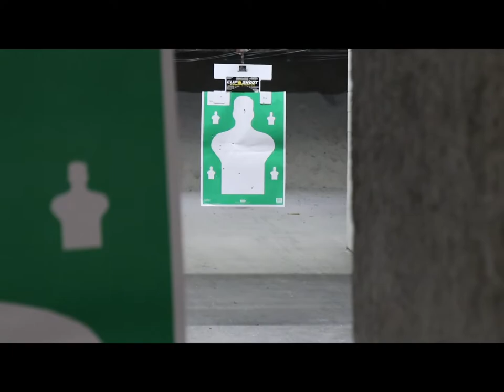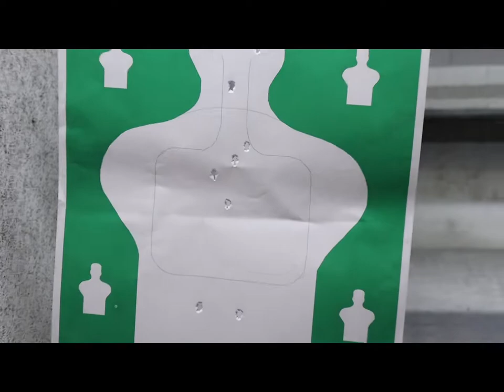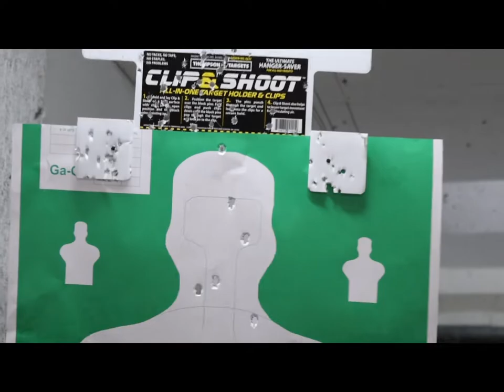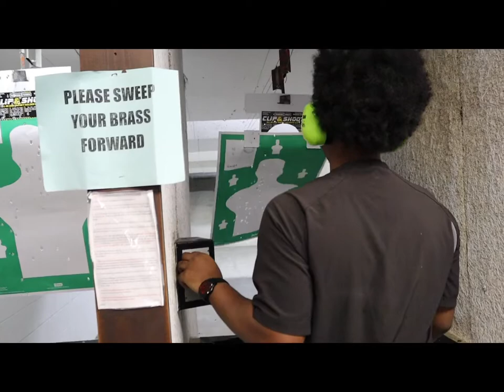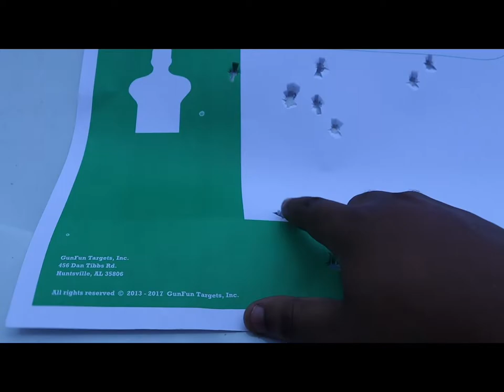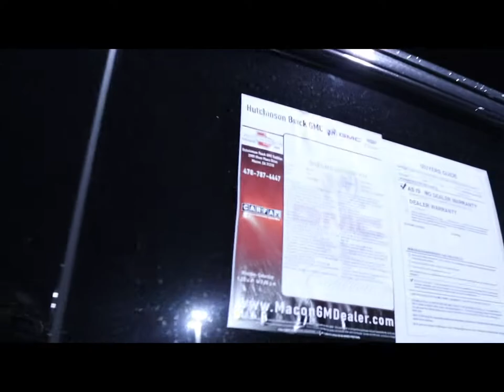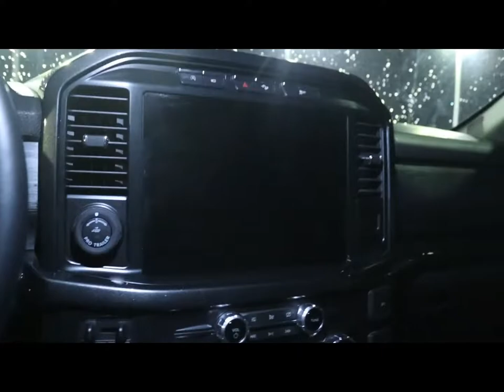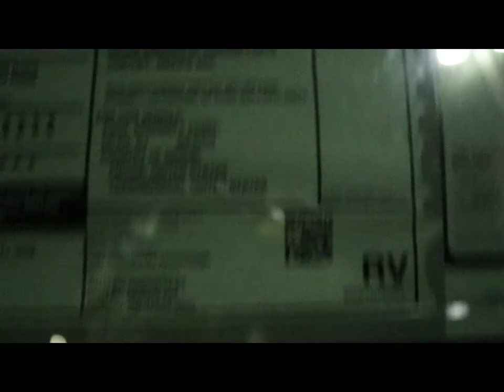Truck Shopping ‼️‼️ & Gun range day with the boys‼️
On some spontaneous stuff we went to the bun range today and when we went to the gas station I seen a nice Lifted Silverado blacked out and really got me wanting a truck, so I went looking!